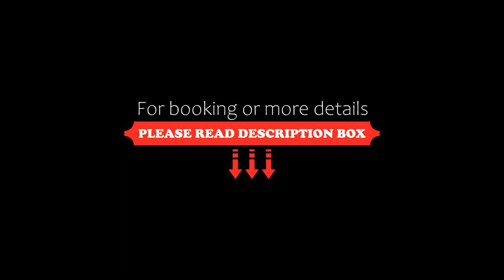Carlton Hotel St Moritz The Leading Hotels of the World, St. Moritz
About Property:
Overlooking Lake St. Moritz and the Swiss Alps, the classic Carlton Hotel built in 1913 enjoys a prime location and is the smallest and most individual hotel of the village. It houses the gourmet restaurant Da Vittorio-St.Moritz as well as a 3-floor spa area and offers a 24-hour limousine service within St. Moritz.
The hotel offers suites and rooms, which are at least 35 m² in size and all offer panoramic mountain and lake views. They are decorated with luxurious fabrics a...
Property Type: Hotel
Address: Via Johannes Badrutt 11, 7500 St. Moritz, Switzerland
Searching For
1. Carlton Hotel St Moritz The Leading Hotels of the World - St. Moritz
2. Carlton Hotel St Moritz The Leading Hotels of the World - St. Moritz Address
3. Carlton Hotel St Moritz The Leading Hotels of the World - St. Moritz Rooms
4. Carlton Hotel St Moritz The Leading Hotels of the World - St. Moritz Amenities
5. Carlton Hotel St Moritz The Leading Hotels of the World - St. Moritz Offers and Deals
Audio Credit:
Track Title: Blank Slate
Artist: VYEN